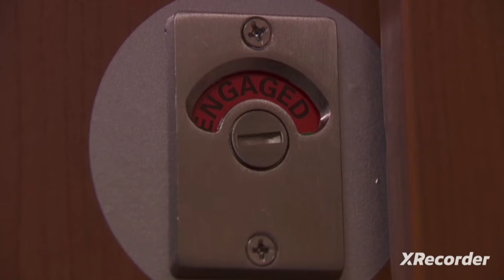HO: Carter Shepherd Grabs John Paul McQueen (11th December 2023)